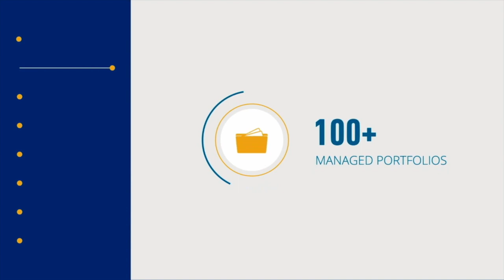#121 Chris Ridd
It seems most Financial Advisors are no longer of the mindset that Fintech is going to replace them, but rather complement them and their value proposition for clients.

So if this is the case, surely the question then has to be - how can Advisors leverage the power of Fintech in a post royal commission world?

Chris Ridd (LinkedIn: /chrisridd) has an impressive career history in tech. After working at Microsoft for 15 years, he then took on the role of CEO at Xero and led the growth of the company from a handful of employees to over 300. Now, he is part of the executive team at myprosperity and believes the key for an advisor to not just exist, but to flourish in a post RC world, is to first help their clients feel like they’re in control.

In this episode you’ll learn:

4:22 – The three elements Chris looks for in a sound startup.

12:44 – What’s the key for an advisor to not just exist, but to flourish in the next 5- 10 years?

31:00 – How to be an effective leader and drive a great company culture

35:10 – Why leaders DON’T need to know everything, and the importance of authenticity

39:17 – What is the best thing advisors can do to grow their business?

41:24 – Are advisors using MyProsperity as a lead generation tool? If so, how?

They’re big time supporters of advisers going solo and their BDM team are great to work with. We’re proud to partner with HUB24 - they’re big fans of the XY community and are continuing to help drive the positive evolution of financial advice.